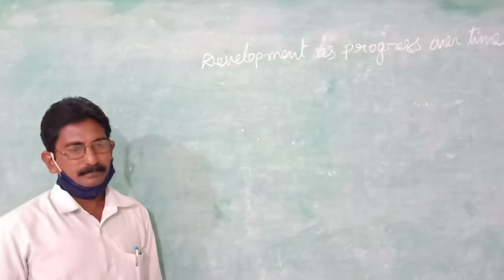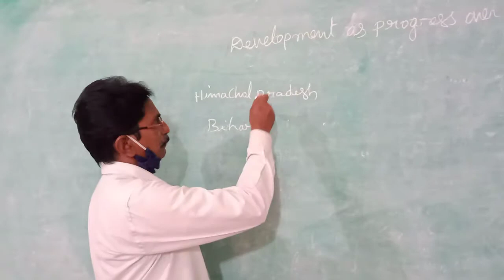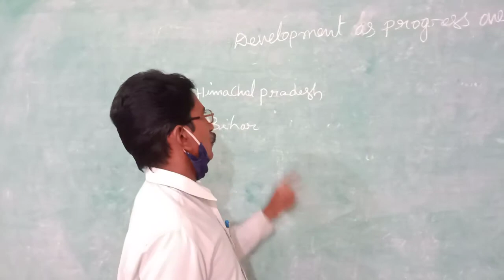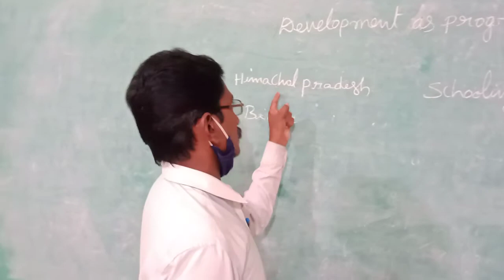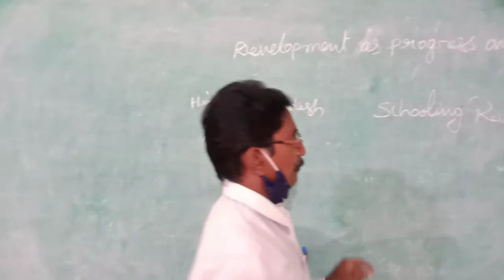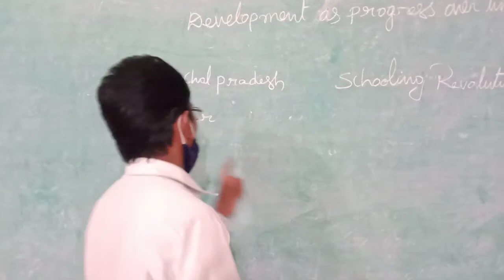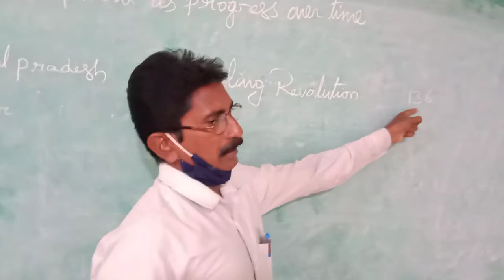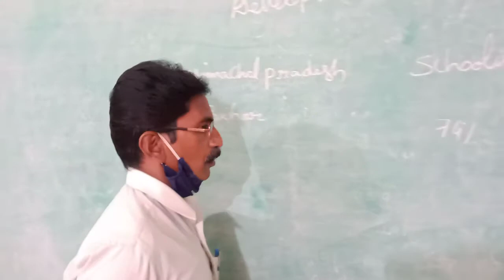10th Social Studies (Ideas of development) 17.07.2020 PART-1